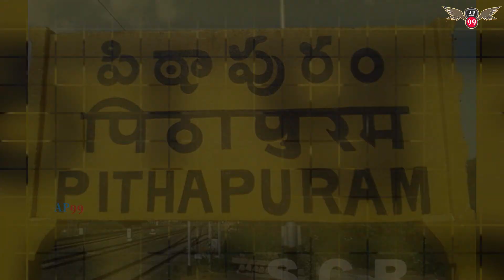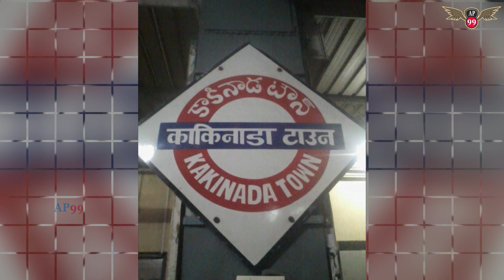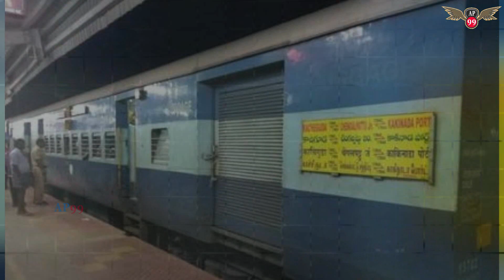కాకినాడ పిఠాపురం రైల్వే మార్గంపై చిగురించిన ఆశలు |Central Minister assurance on kakinada main line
కాకినాడ - పిఠాపురం  ప్రధాన రైల్వే మార్గలపై  కేంద్ర రైల్వే శాఖ  మంత్రి పీయూష్ గోయల్ లోక్ సభ లో లిఖిత పూర్వకంగా తెలిపిన విశేషాలను గురించి వివరించడం  జరిగింది.